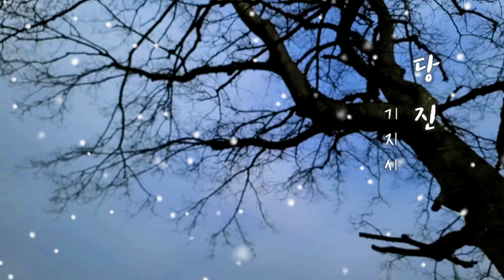● 당진 기지시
촬영 : MAVIC AIR 2
편집 : KINEMASTER
음원 : Artlist Music